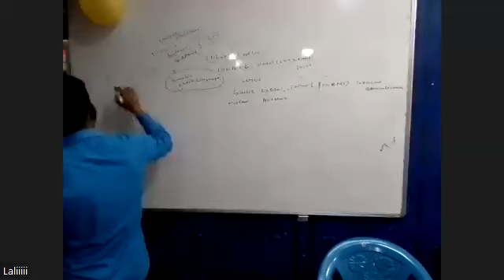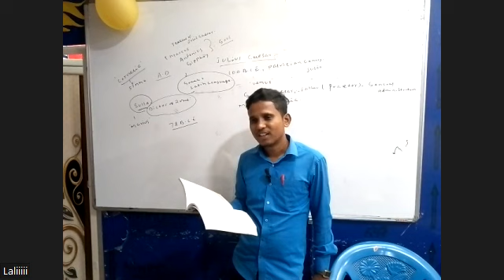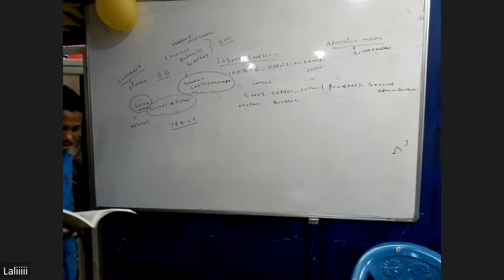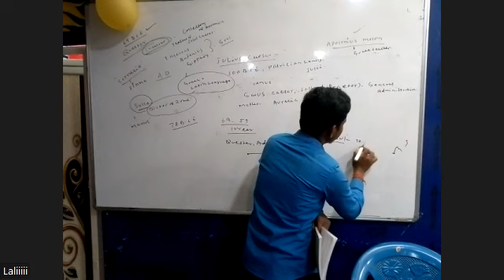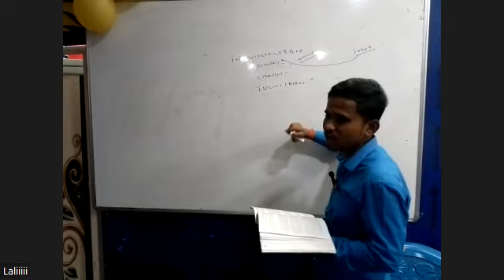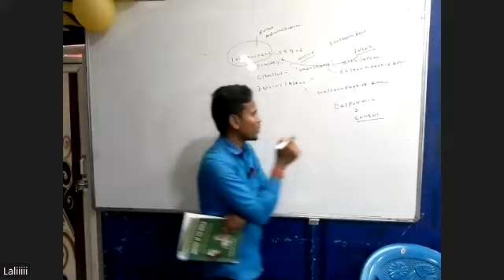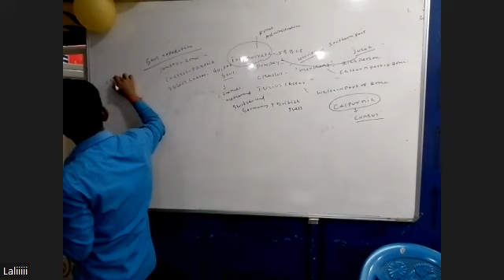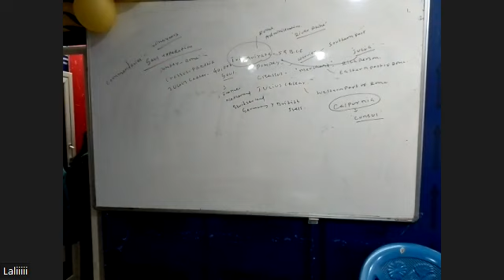HISTORY PART 2 20TH NOV ARTS XI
ARTS XI  20TH NOV